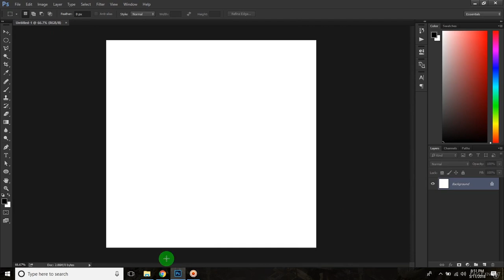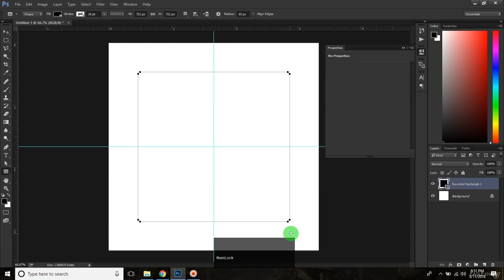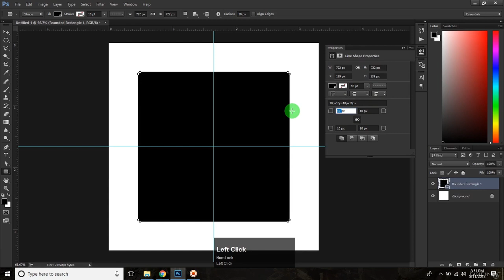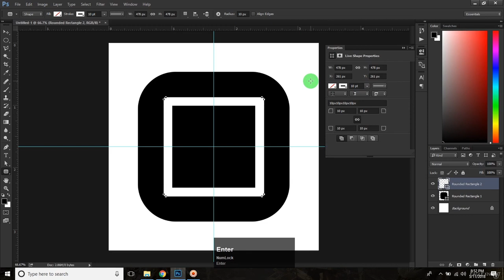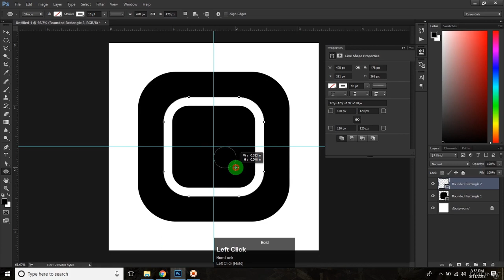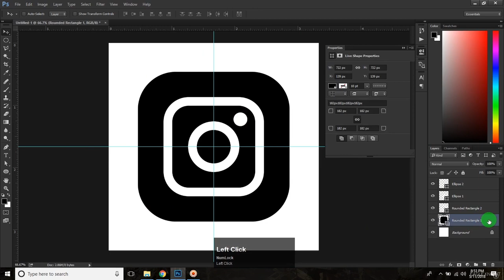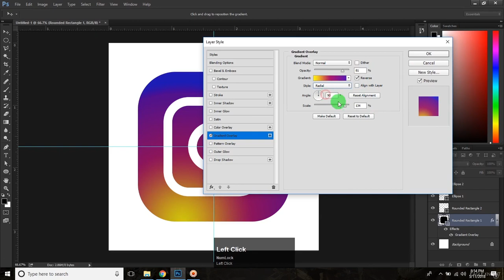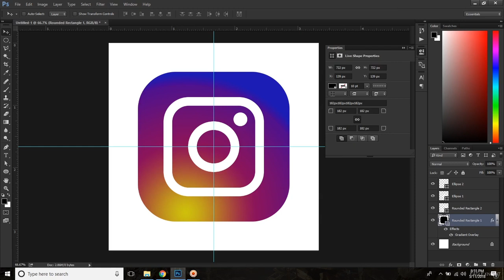How to make instagram logo in Photoshop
Hello Guys
In this tutorial i will show you how to create instagram logo in photoshop very easy

If you want to learn 3ds Max, Autocad, Zbrush, Marvelous Designer, Substance Painter, Adobe Photoshop, Adobe After Effect, Adobe Premier, Corel Draw and Audacity

Thanks